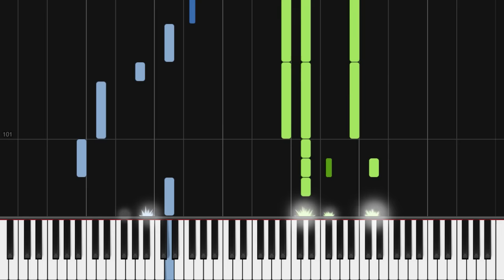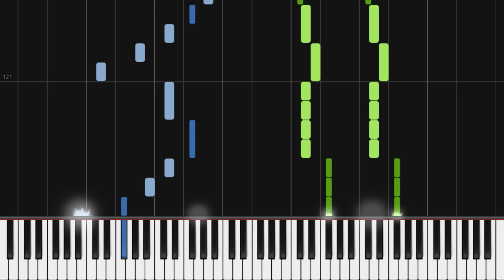How to Play Kendrick Lamar - Swimming Pools | Theory Notes Piano Tutorial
Learn how to play "Swimming Pools" by Kendrick Lamar!

Lyrics:
[Bridge]
Pour up (Drank), head shot (Drank)
Sit down (Drank), stand up (Drank)
Pass out (Drank), wake up (Drank)
Faded (Drank), faded (Drank)

[Verse 1]
Now I done grew up 'round some people livin' their life in bottles
Granddaddy had the golden flask, backstroke every day in Chicago
Some people like the way it feels, some people wanna kill their sorrows
Some people wanna fit in with the popular, that was my problem
I was in a dark room, loud tunes, looking to make a vow soon
That I'ma get fucked up, fillin' up my cup, I see the crowd mood
Changin' by the minute and the record on repeat
Took a sip then another sip, then somebody said to me

[Hook]
Nigga, why you babysitting only two or three shots?
I'mma show you how to turn it up a notch
First you get a swimming pool full of liquor, then you dive in it
Pool full of liquor, then you dive in it
I wave a few bottles, then I watch 'em all flock
All the girls wanna play Baywatch
I got a swimming pool full of liquor and they dive in it
Pool full of liquor, I'mma dive in it

[Verse 2: Kendrick & his conscience]
Okay, now open your mind up and listen me, Kendrick
I am your conscience, if you do not hear me, then you will be history, Kendrick
I know that you're nauseous right now and I'm hopin' to lead you to victory, Kendrick
If I take another one down, I'ma drown in some poison, abusin' my limit
I think that I'm feelin' the vibe, I see the love in her eyes, I see the feelin'
The freedom is granted as soon as the damage of vodka arrived
This how you capitalize, this is parental advice
Then apparently I'm over influenced by what you are doin'
I thought I was doin' the most 'til someone said to me

[Break]
I ride, you ride, bang
One chopper, one hundred shots, bang
Hop out, do you bang?
Two chopper, two hundred shots, bang

[Interlude]
(Sherane)
Aw man... where is she taking me...
Where is she taking me...

[Verse 3]
All I have in life is my new appetite for failure
And I got hunger pain that grow insane
Tell me do that sound familiar?
If it do then you're like me, making excuse that your relief
Is in the bottom of the bottle and the greenest indo leaf
As the window open I release everything that corrode inside of me
I see you joking, why you laugh? Don't you feel bad?
I probably sleep and never ever wake up
Never ever wake up, never ever wake up
In God I trust but just when I thought I had enough